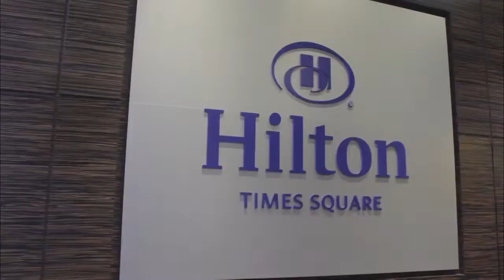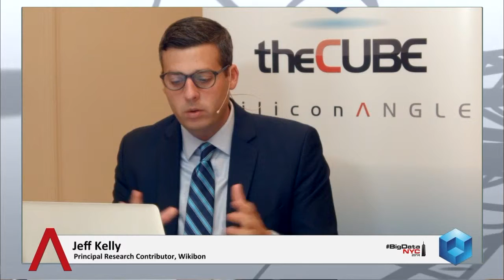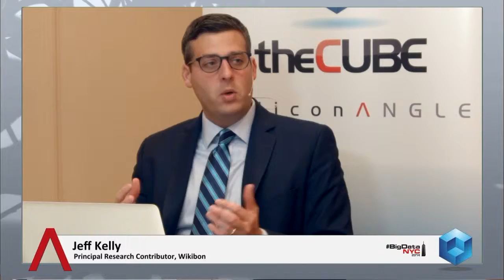Dan McClary - BigDataNYC 2014 - theCUBE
Dan McClary, Oracle, at BigDataNYC 2014 with Jeff Kelly